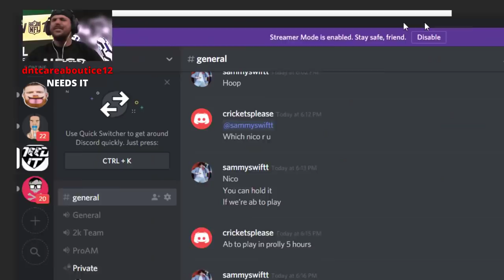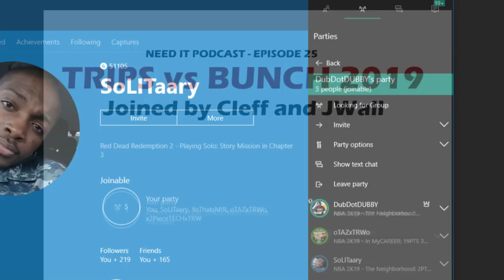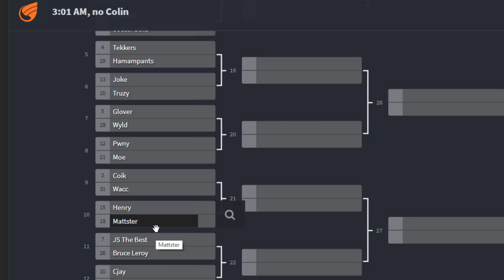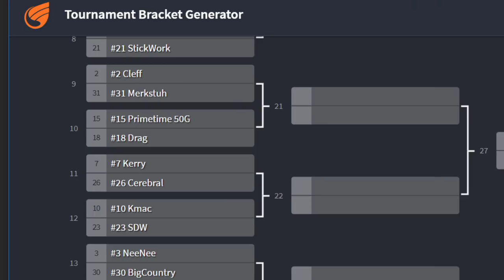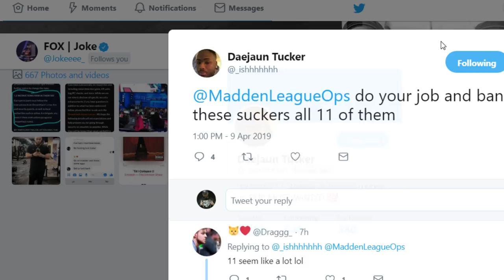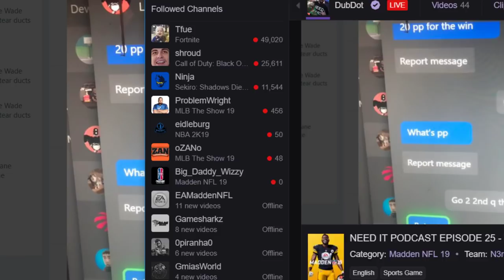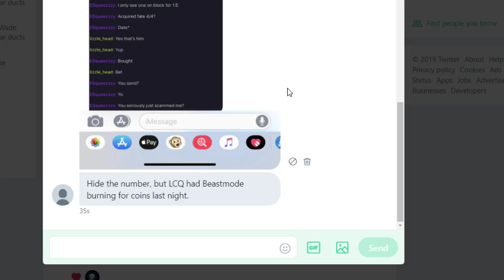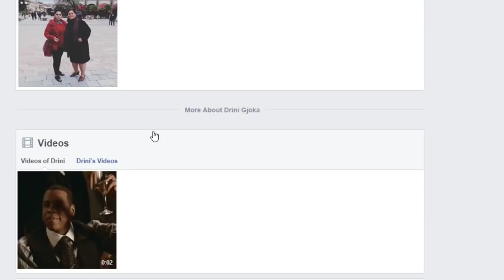NEED IT PODCAST - EPISODE 25 - "TRIPS vs BUNCH"